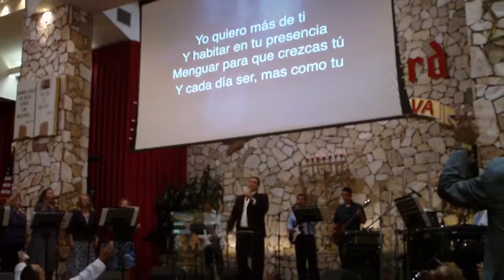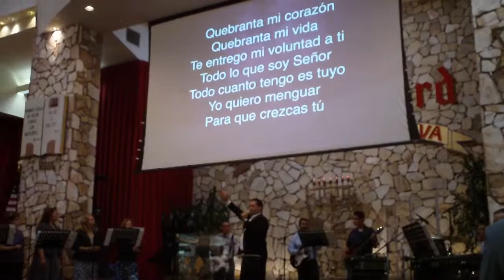Iglesia Jesucristo es el Senor de elizabeth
Culto de Sabado Sept. 10,2011 en elizabeth nj
Cancion 3